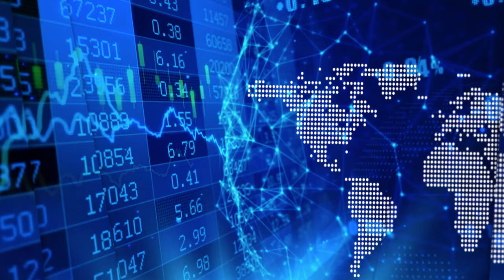CEO of QPM on extending its high-grade Sakami gold project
Normand Champigny, CEO and Director of Quebec Precious Metals Corporation (TSXV: QPM | OTCQB: CJCFF) (QPM), spoke with InvestorIntel’s Tracy Weslosky about QPM’s recent geophysical survey results from the La Pointe area of QPM's 100% owned Sakami Gold Project which shows “that this keeps extending further to southwest.”

Normand went on to say that the fundamentals are there for gold prices to go up since “production worldwide is declining, and it is getting tougher to mine gold. The economic situation is not good right now, people are looking at gold as an investment opportunity, and jewelry demand for gold does not stop.” For those reasons, “we will see steady increase over time of the gold price.”

Quebec Precious Metals recently changed its TSXV symbol to QPM.